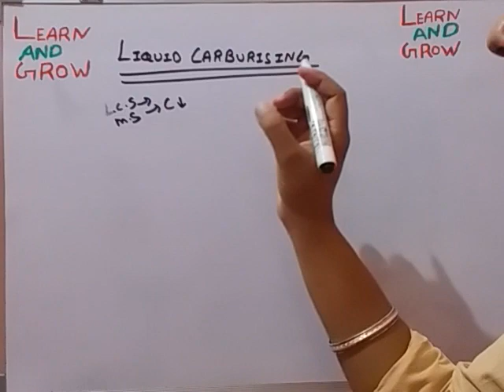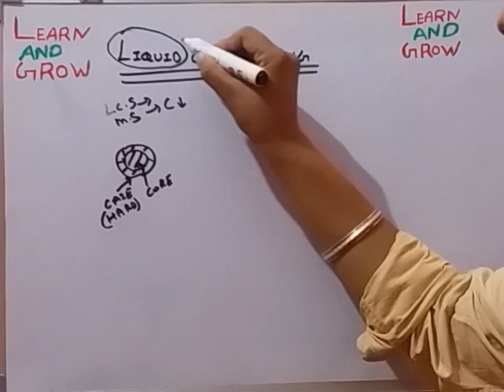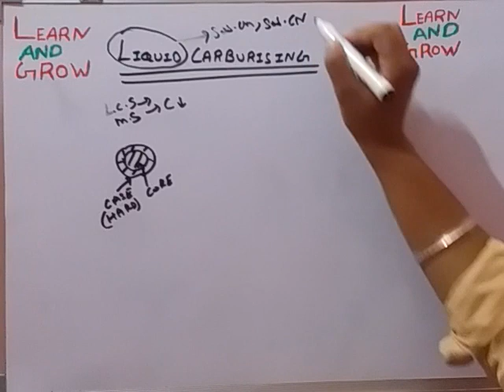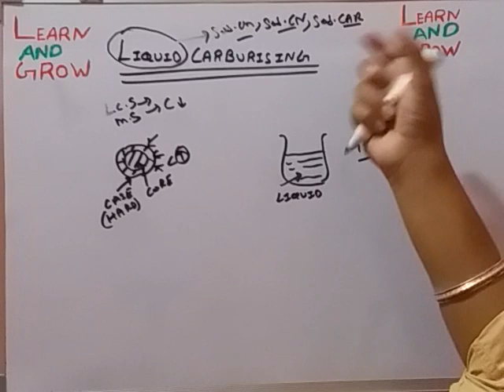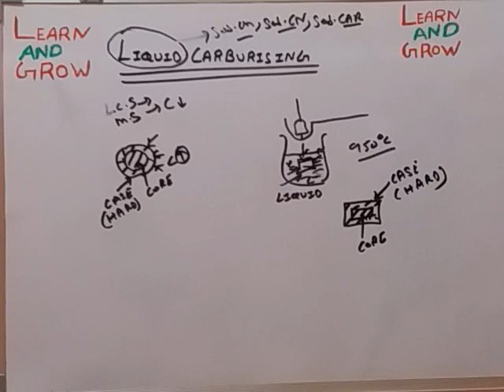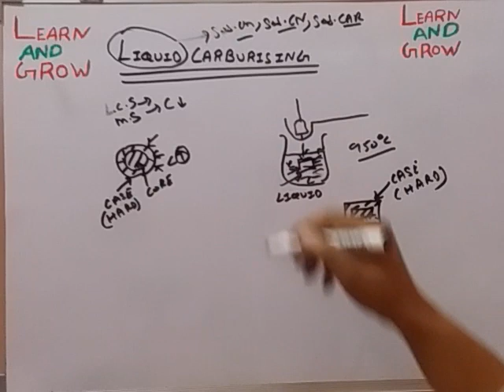Case Hardening -Liquid Carburizing (हिन्दी)